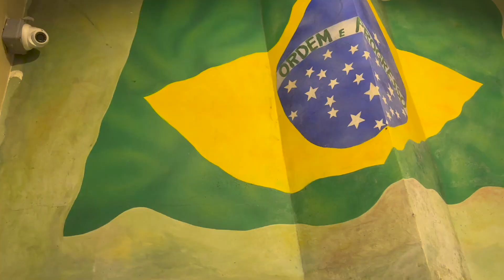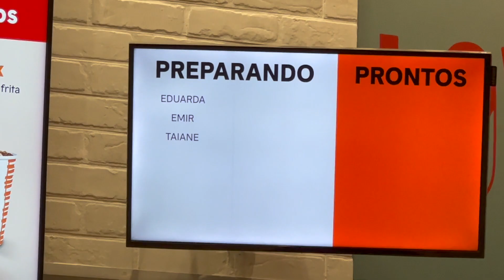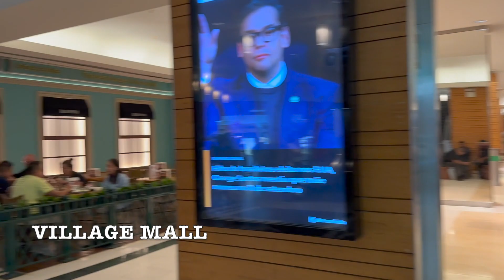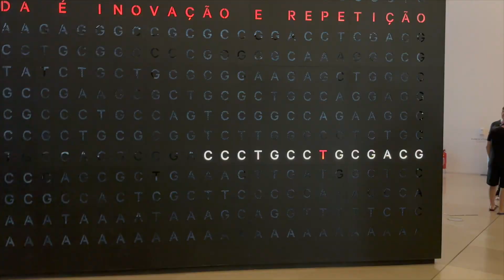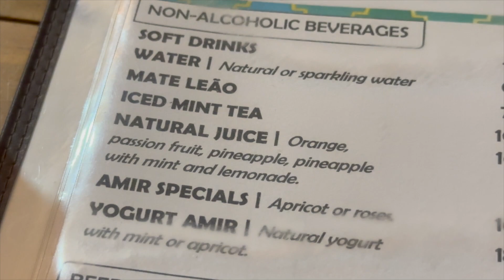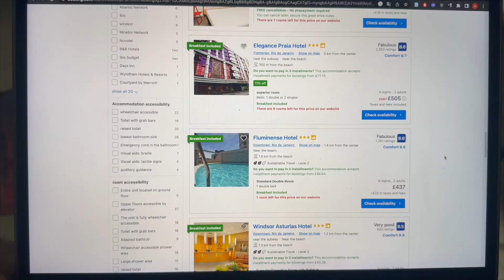Best Rio Travel Vlog - Part 1 (Beaches, Shopping, Restaurants, Safety) - What to expect on your trip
Rio de Janeiro travel vlog part 1

We take on Rio de Janeiro, hitting up it’s most famous beaches, trying out local restaurants and checking out some of the cities attraction sites. Watch this video for an inside into visiting Rio and what to expect…

Part 2 out very soon!

Beat produced by ALEXAYBEATS